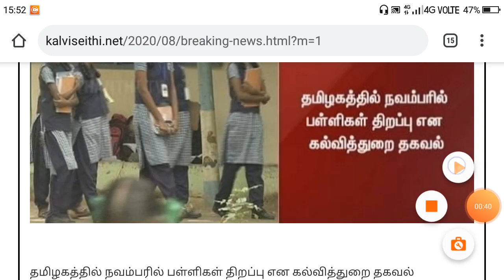School Reopen on November| Public Exam Date Announced